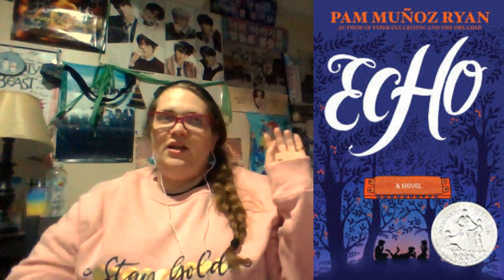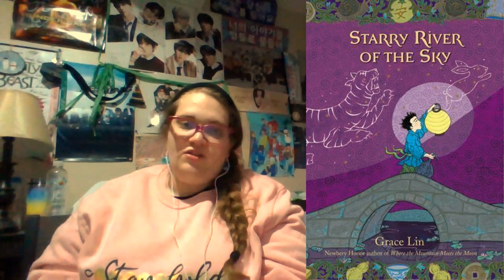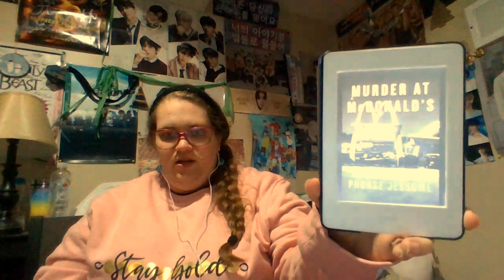June 2023 Wrap Up